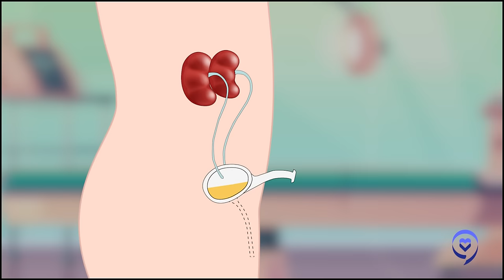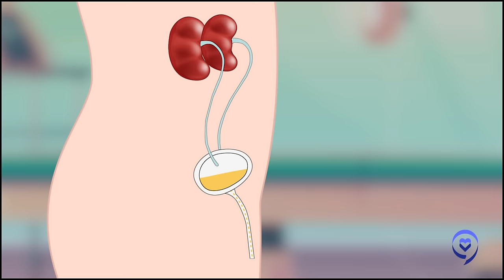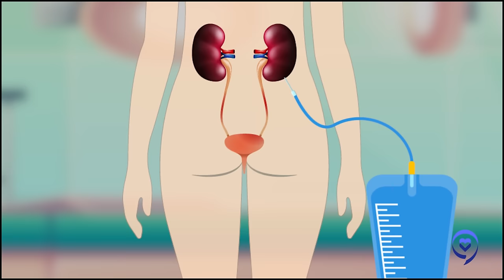My Bladder Cancer Symptoms: "They Initially Thought it was a UTI" - Ebony | The Patient Story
Ebony was 45 when she first noticed blood in her urine. But after different scans and scopes, doctors couldn't find anything. They initially thought it was a UTI. After more than year, she was diagnosed with stage N2 bladder cancer.

She then underwent MVAC chemotherapy and an 8-hour surgery to remove her bladder. As part of this surgery, part of Ebony's small intestines were used to create a neobladder.

In this conversation she shares her cancer journey, including taking control of her hair loss, the importance of self-advocacy and support and using her story to be a light for others.

* Thank you to Janssen for its support of our patient education program!